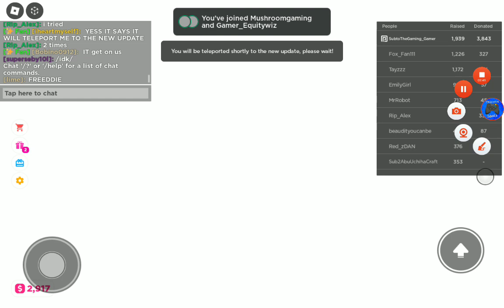The Pls Donate white live event!